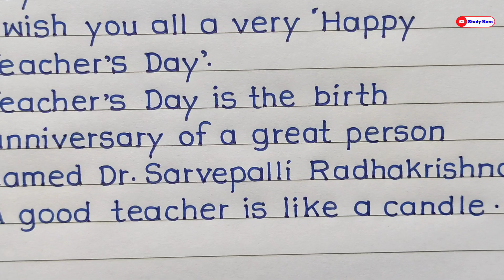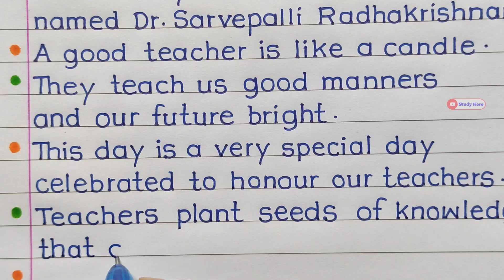Speech On Teachers Day | Teachers Day Speech In English | Teacher's Day Speech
teachers day
teacher's day
10 lines speech on teachers day
🖊️ Pen Name - Classmate Octane Gel.

lot of ❤️❤️❤️